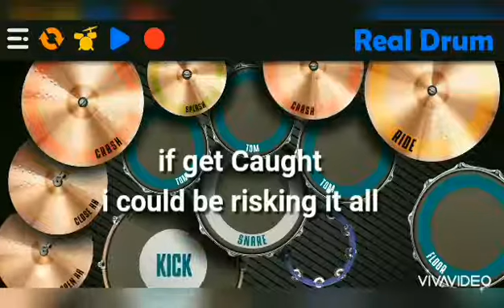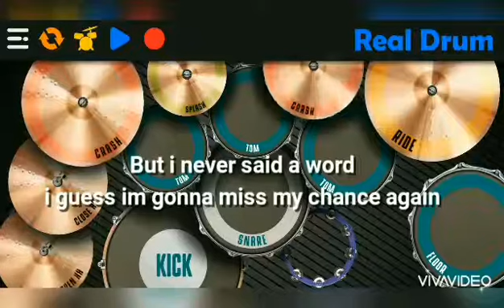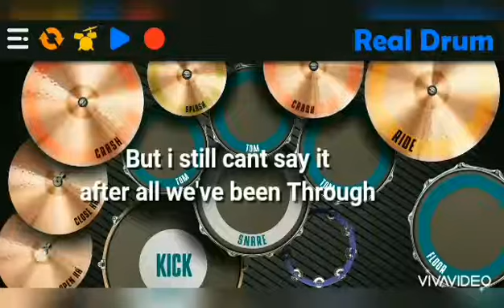If it Kills Me - Jason Mraz with lyrics ( DrumPad Cover )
There's this Friend o Mine,
She's pretty cute and Sassy, she always want to be with me, wanting always to sit beside me, getting jealous when she caught me talking with other girls, even an old friend. She's like a GirlFriend to me in an instant, N' You cant Blame me im just a Man, waiting for someone who will love me the way i am, believes in me for all my dreams and future plans, N' she's just that. Then suddenly there's this BoyFriend Thing o her's. Then this is how the story goes. ,